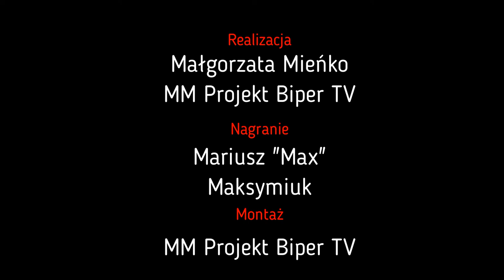Jaka była Twoja bajka? - Dora i konkurs